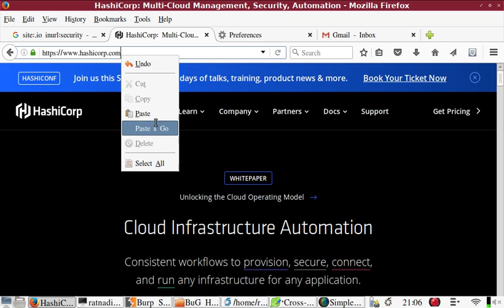Hashicorp XSS ( Fixed )